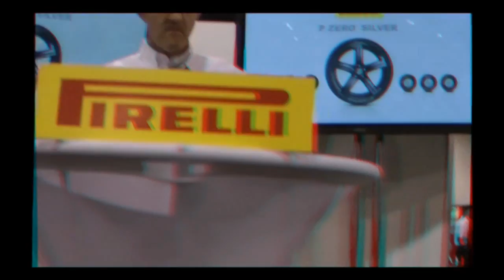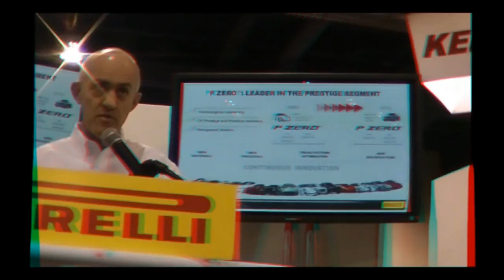PIRELLI at the 2011 Sema show in 3D.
PIERELLI at the 2011 Sema show for Newsvideoweb, in anaglyph 3D,